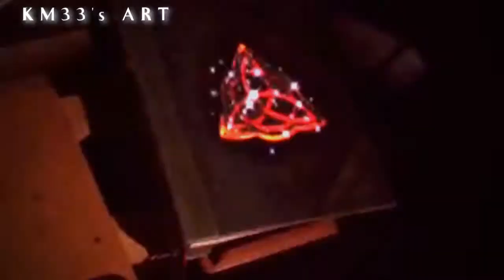Charmed - Chris Crossed Opening Credits #2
Okay, I tried to do something complicated as an opening credits with my only Vegas Platinium, and it was hard do to what I wanted. So, the result isn't what I wanted. The quality is bad because I had to render it two times before getting all the effects on it. I don't know what you will think but if you don't like it, I will understand. It was just one to try.